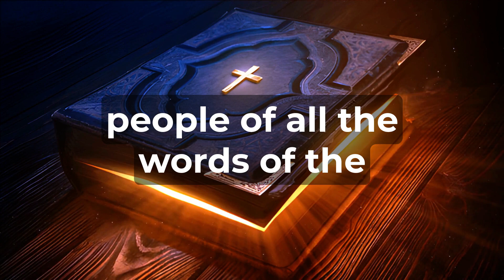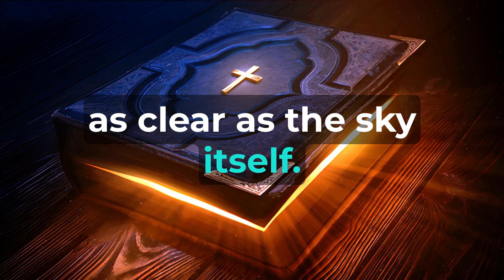Exodus Chapter 24 - The Holy Bible (KJV) "audiobook - read along" ✝️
"Exodus Chapter Twenty Four"  He said to Moses, "Come up to the LORD, you, Aaron, Nadab, Abihu, and seventy elders of Israel, and worship from a distance." Only Moses shall approach the LORD; they shall not come near, nor shall the people go up with him. Moses came and informed the people of all the words of the LORD and all the judgments. The entire assembly responded with a unified voice, saying, "We will do all the words that the LORD has spoken." Moses transcribed all the words of the LORD. Early in the morning, he built an altar at the foot of the mountain with twelve pillars, corresponding to the twelve tribes of Israel. He sent young men of the Israelites to offer burnt offerings and sacrifice peace offerings of oxen to the LORD. Moses took half of the blood and put it in basins; he sprinkled the other half on the altar. Taking the Book of the Covenant, Moses read it aloud to the people, and they said, "All that the LORD has spoken, we will do and obey." Moses then took the blood and sprinkled it on the people, saying, "This is the blood of the covenant that the LORD has made with you based on all these words." Moses, Aaron, Nadab, Abihu, and seventy elders of Israel went up. They saw the God of Israel, and under His feet was something like a pavement of sapphire, as clear as the sky itself. God did not lay His hand on the nobles of Israel, and they beheld God and ate and drank. The LORD said to Moses, "Come up to Me on the mountain and stay here. I will give you stone tablets with the law and commandments that I have written for their instruction." So Moses, along with his assistant Joshua, rose and ascended the mountain of God. Moses said to the elders, "Wait here for us until we return to you. Aaron and Hur are with you, and anyone who has a dispute can go to them." Moses went up the mountain, and a cloud covered it. The glory of the LORD rested on Mount Sinai, and the cloud covered it for six days. On the seventh day, He called to Moses from within the cloud. The sight of the LORD's glory was like a consuming fire on the mountaintop in the eyes of the Israelites. Moses entered the midst of the cloud and ascended the mountain. He remained on the mountain forty days and forty nights.